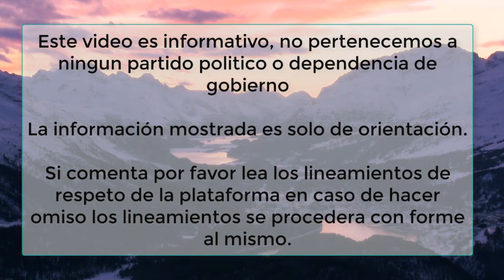ESTOS ADULTOS MAYORES NO RECIBIRAN AGUINALDO